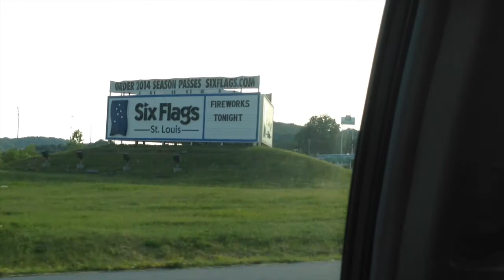Things to Do in St Louis, MO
We took a weekend trip to St. Louis on the 4th of July and enjoyed some classic city attractions.

What we did:
-The Gateway Arch
-Fair St. Louis at Forest Park
-Six Flags St. Louis